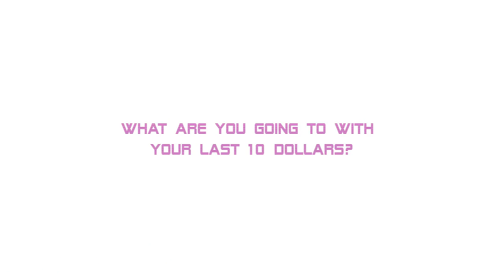NEW WAVE Catamaran Confessions - If you won the Lottery?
We celebrated our NEW WAVE throwback collection in WAIKIKI with 80s-themed party waves, and catamaran confessions aboard our party boat.
Between surf breaks, we danced to retro music,  sipped on Royal Hawaiian’s must-have mai tais, and were reminded that no questions are off limits when you’re on our party boat in W A I K I K I…these are our CATAMARAN CONFESSIONS

Video: @collectivedigital